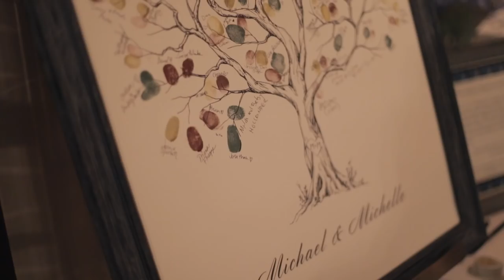MICHAEL & MICHELLE ZAVIER | Wedding Trailer (Handheld Camera + Single Lens)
Michael Zavier & Michelle Swanic tied the knot in elegant style on June 24, 2018 at Detroit Athletic Club.

Video filmed for fun, by hand, and with one 50mm lens.
My gift to the lucky couple and loving familes.